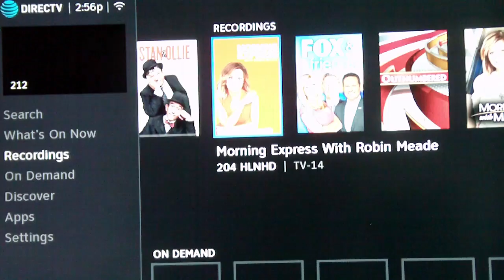Legs of Robin Meade and Melissa Knowles